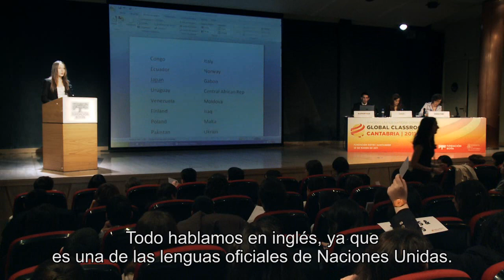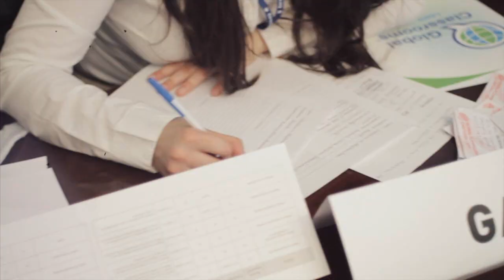2011 Global Classrooms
Conferencia del Modelo de Naciones Unidas: Global Classrooms. Es un programa educativo basado en la utilización de estrategias "aprender haciendo". Los alumnos simularon una sesión de Naciones Unidas, debatiendo en inglés temas de interés mundial para llegar a resoluciones consensuadas por todo el grupo.